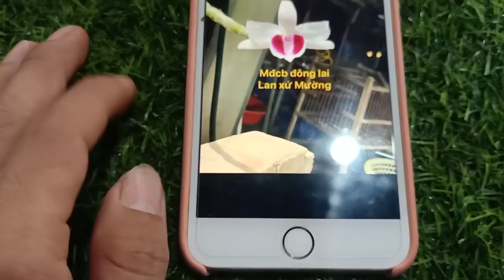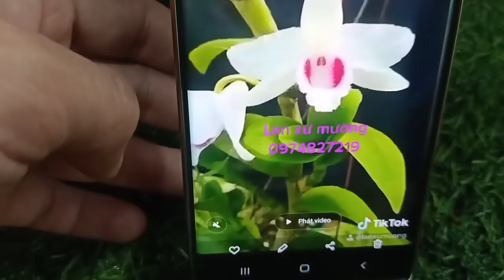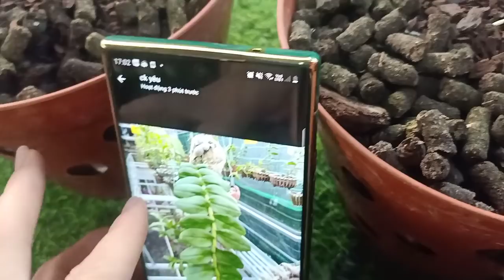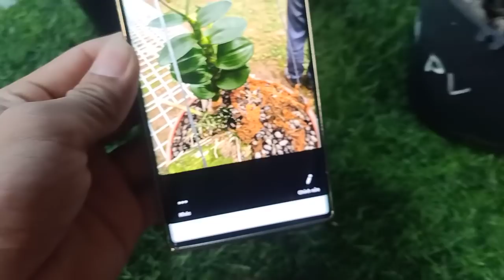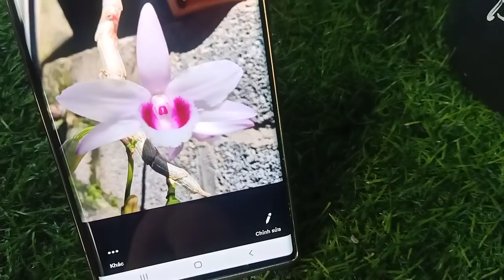30_9 bán mít văn sơn, nh28, mắt đỏ cb, thân thủ 2,5 mét . Ace vào sưu tầm lh 0974827219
Lan xứ mường